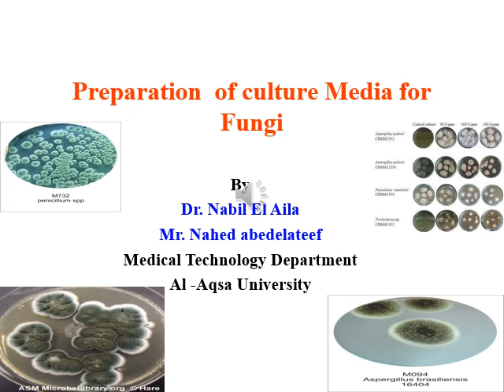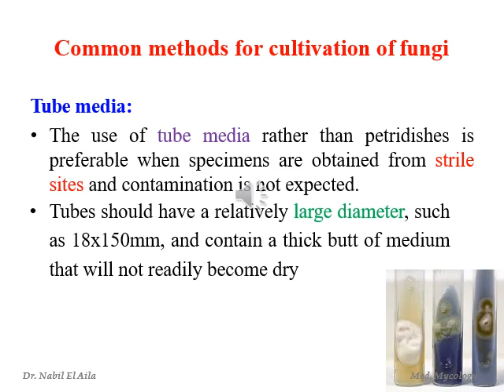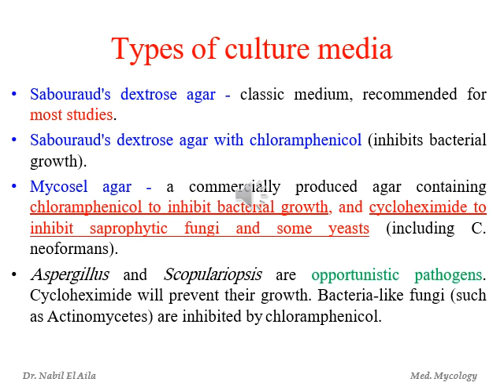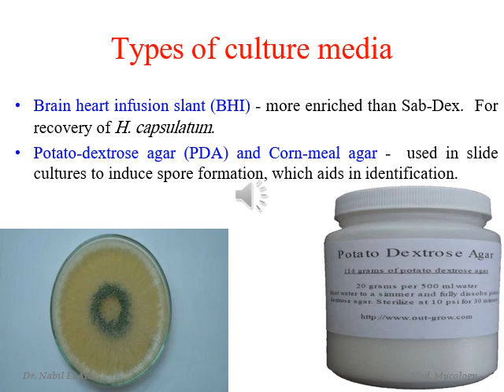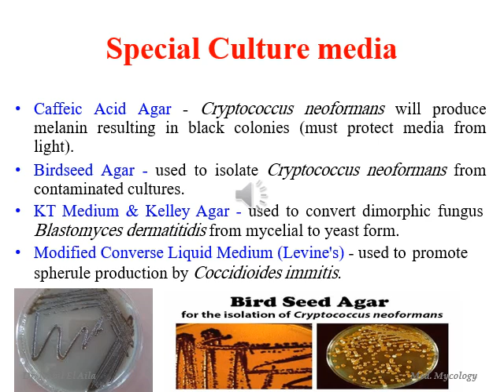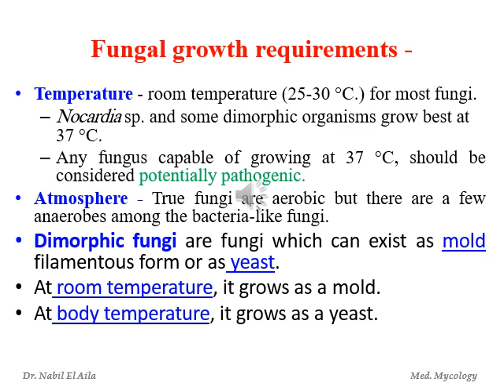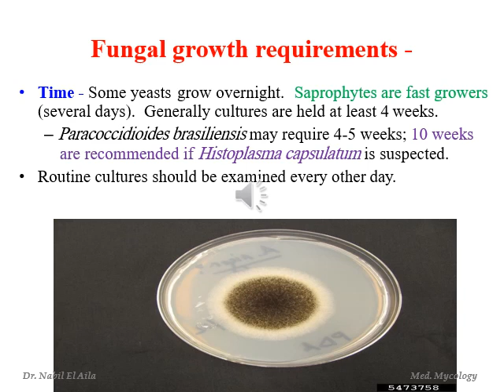Chapter3 preparation of Culture media for fungi